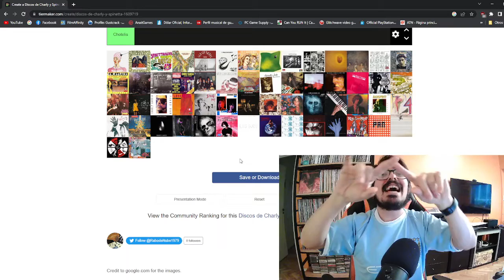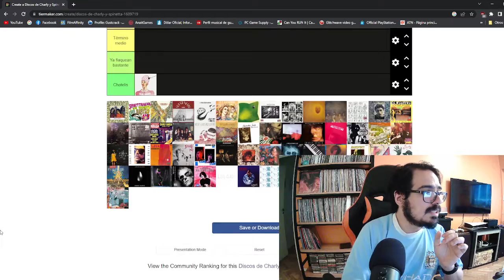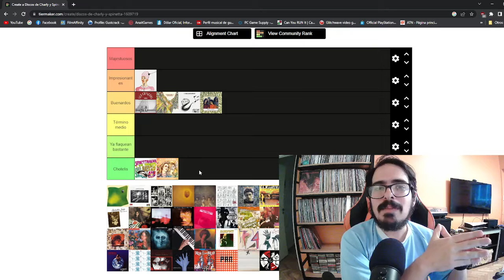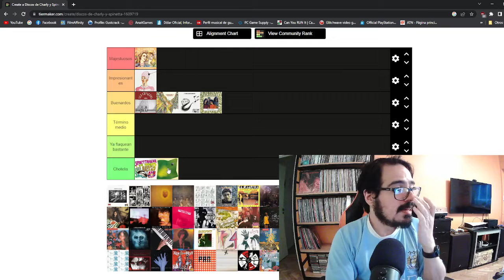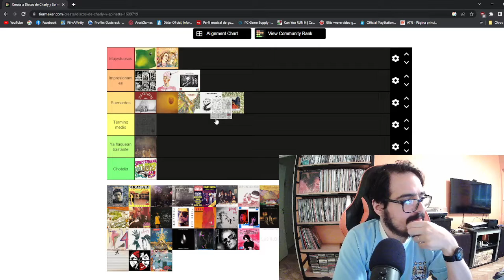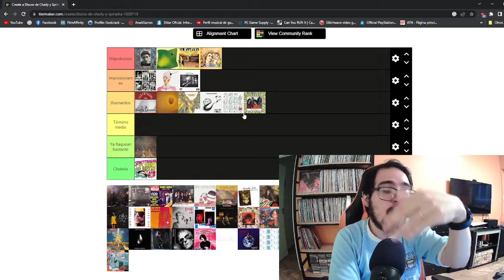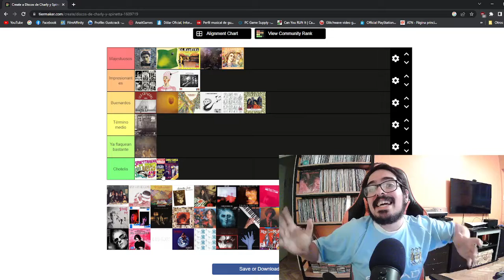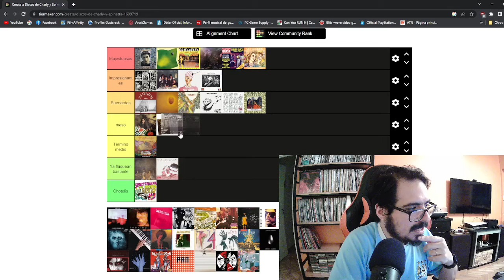Luis Alberto Spinetta VS Charly Garcia Tierlists Sinceras!!!